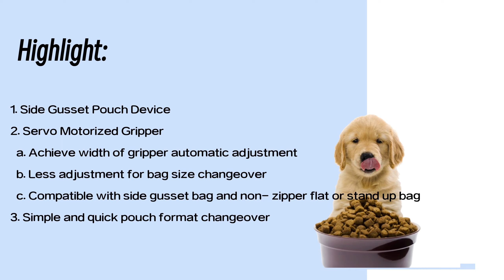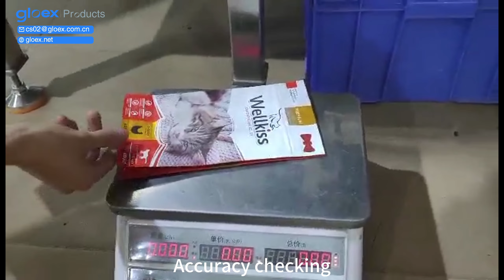GPS03+CSC2017 Netherlands Pet Food packing PP116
This vedio is a packaging machine demonstration of a successful case of packing pet foods in Netherlands